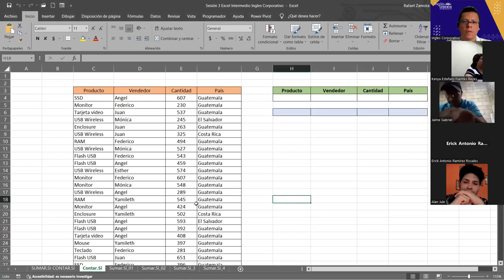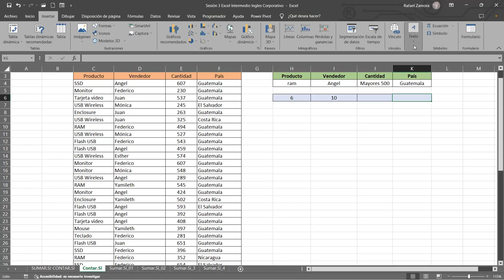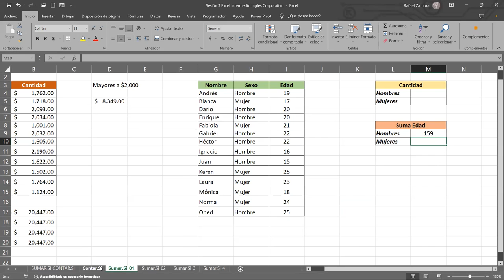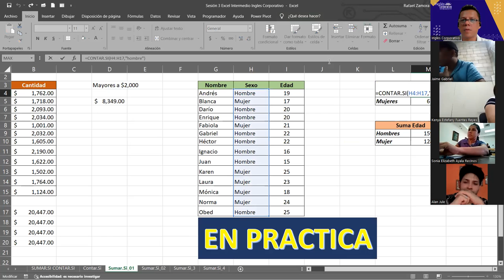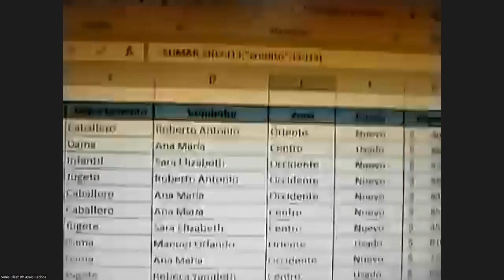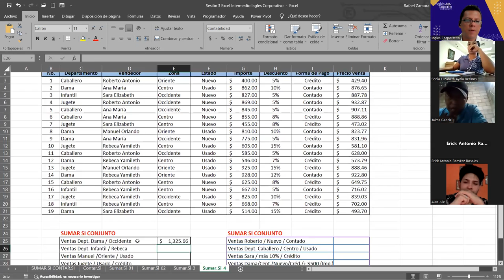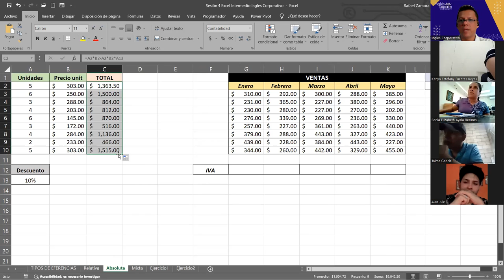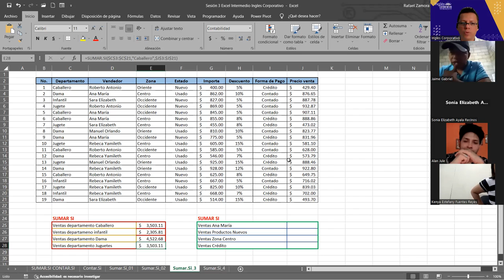SESION 4 06/10/2023-EXI-01-1-2-PM-10-2023-ZAMORA- Referencias relativas, absolutas y Mixtas